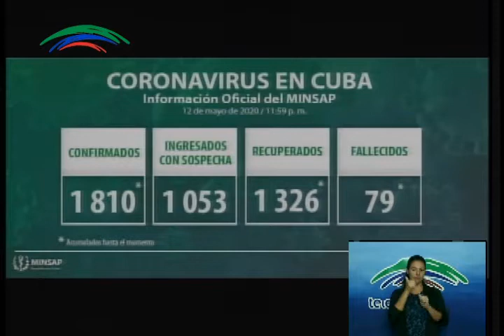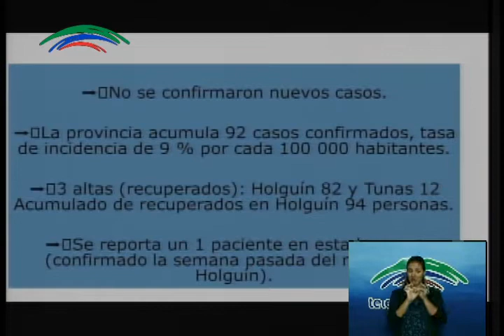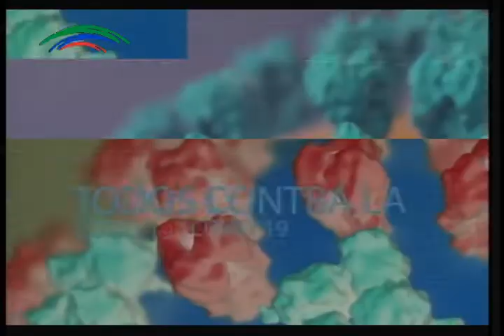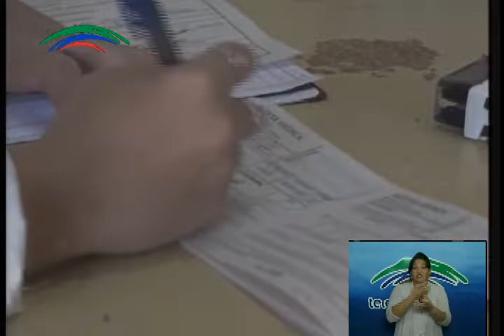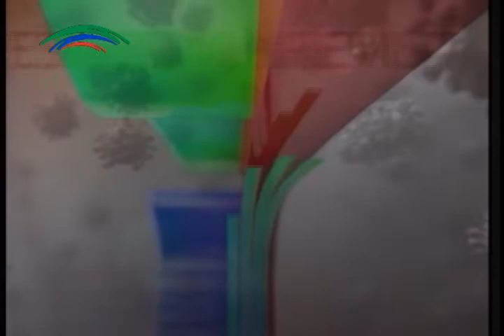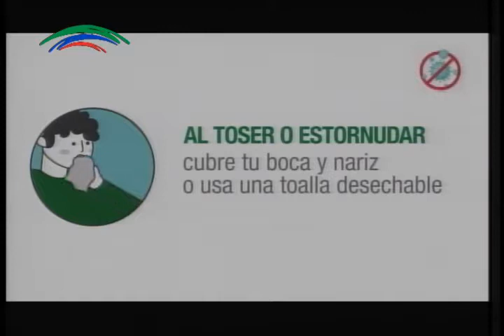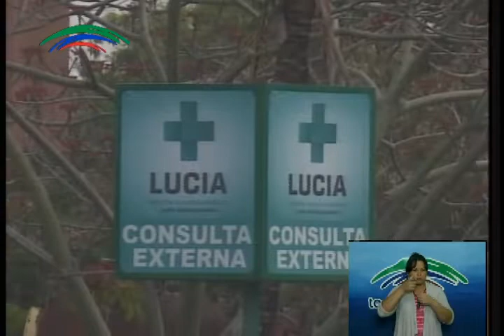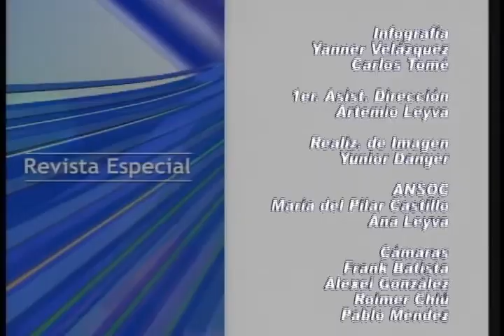Revista Especial por la COVID-19 13 de mayo del 2020